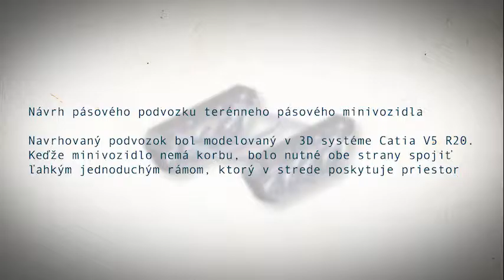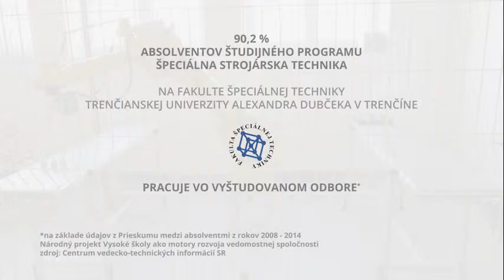Vysokoškoláci do praxe!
Národný projekt Vysoké školy ako motory rozvoja vedomostnej spoločnosti predstavuje perspektívne štúdijné programy – Špeciálna strojárska technika na Fakulte špeciálnej techniky Trenčianskej univerzity Alexandra Dubčeka v Trenčíne (2. časť)